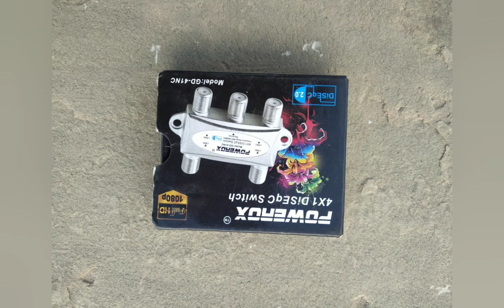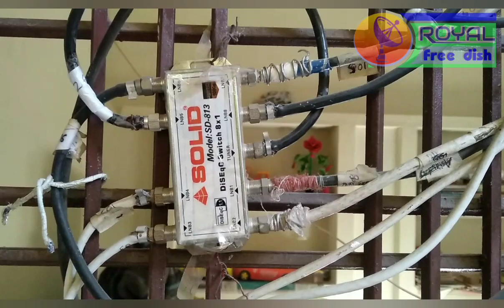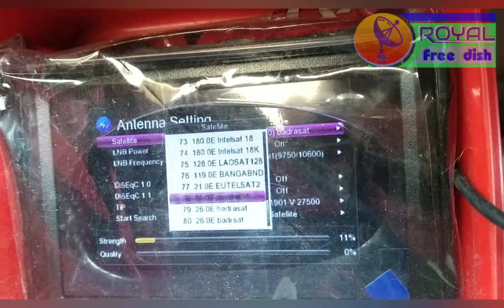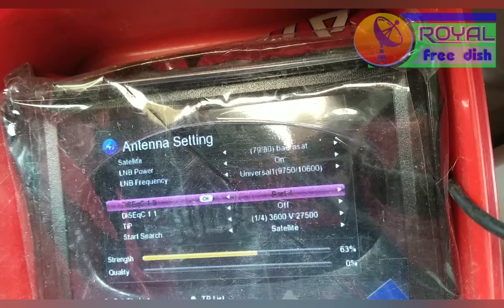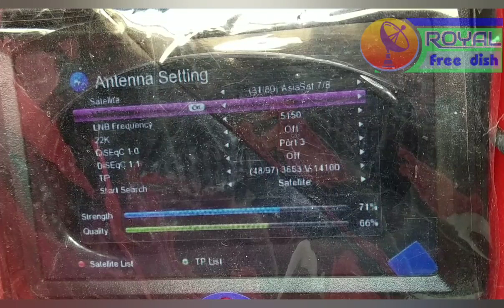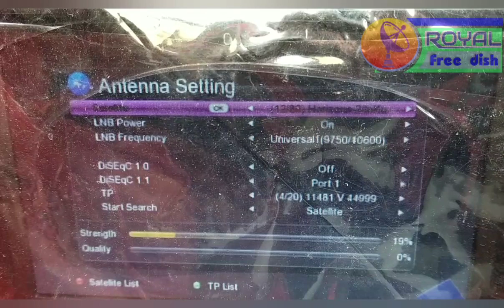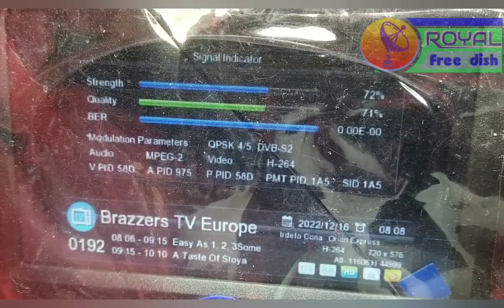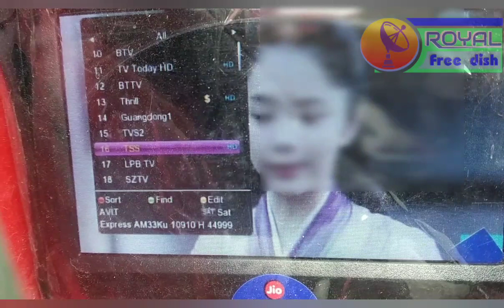Diseqc switch kaise use karen. 4 डिश को एक टीवी पर कैसे चलाएं